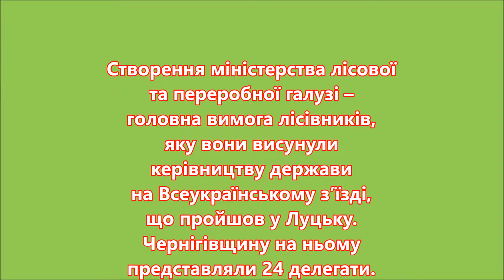Лісівники вимагають власне міністерство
Створення міністерства лісової та переробної галузі – головна вимога лісівників, яку вони висунули керівництву держави на Всеукраїнському з’їзді, що пройшов у Луцьку. Чернігівщину на ньому представляли 24 делегати. Наші лісівники підтримали вимоги з’їзду, оскільки вважають, що нинішній стан розподілу повноважень не дозволяє ефективно вирішувати проблеми галузі, а податковий тиск на лісогосподарські підприємства позбавляє їх можливостей розвитку.